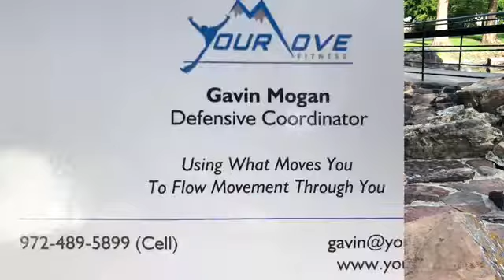Invincible, It Is Definitely Not!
Parkinson’s sucks. But some things it cannot touch.